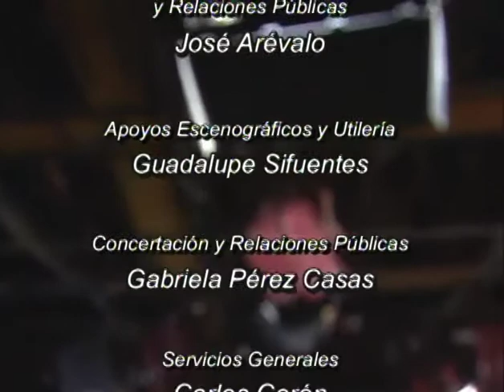TELECOMUNICA CIONES Y DEMOCRACIA Parte 3